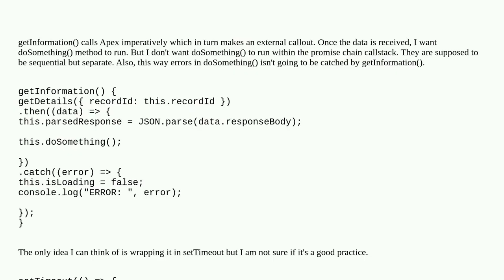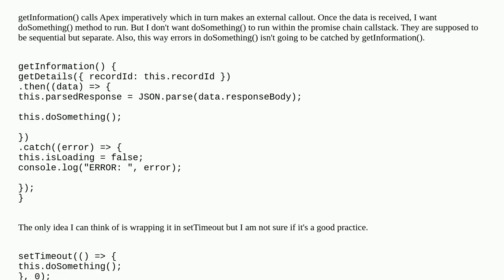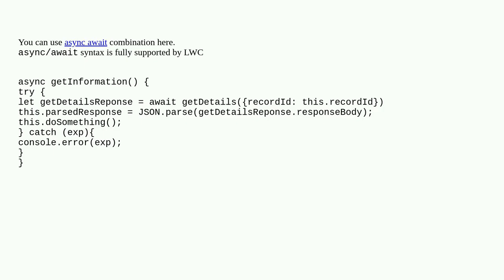Salesforce: How to break out of the promise chain for a subsequent method after calling an Apex m...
How to break out of the promise chain for a subsequent method after calling an Apex method in LWC?

A special thanks goes out to the community

  javascript promises lightning-web-components